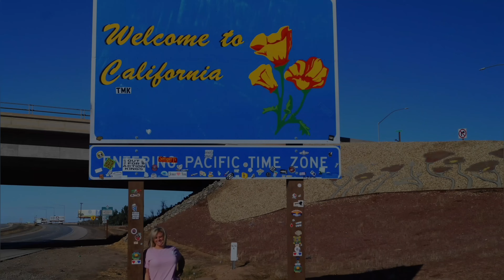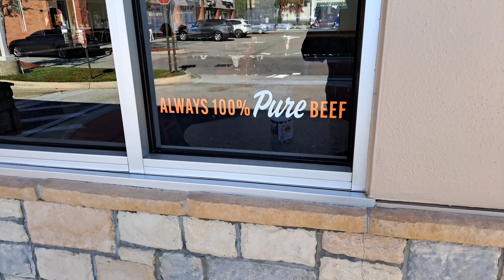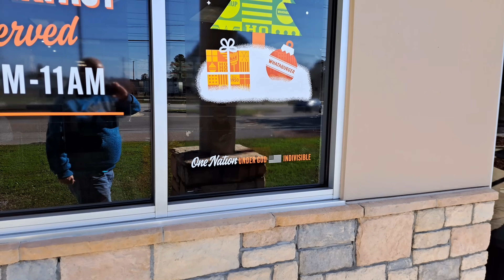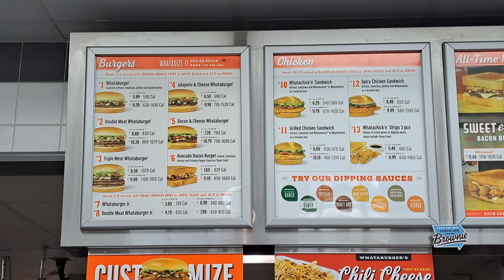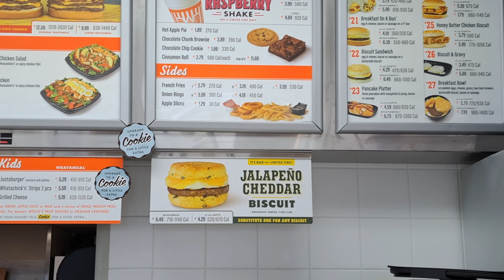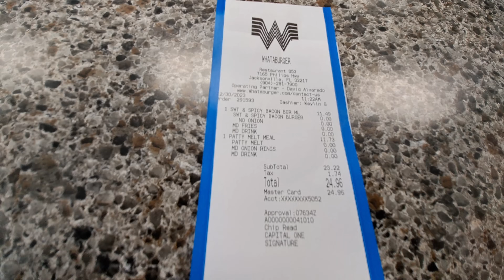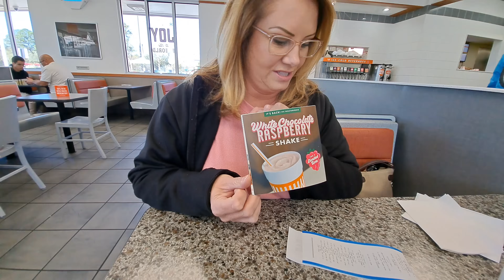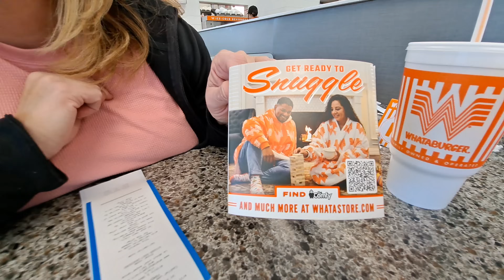Whataburger In Jacksonville, FLA